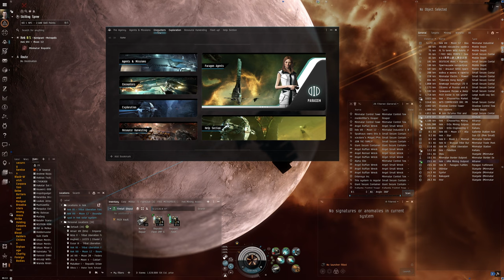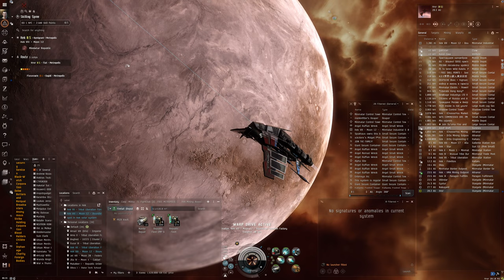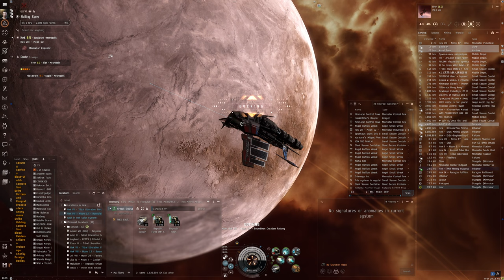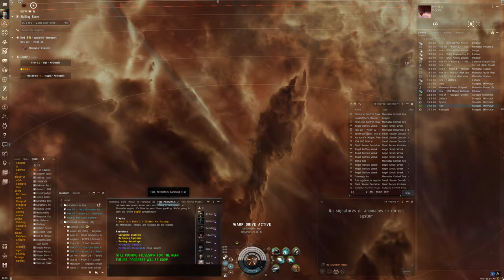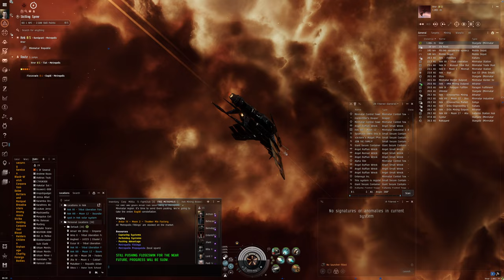Hello World: EVE Online Alpha Experience, Day 171